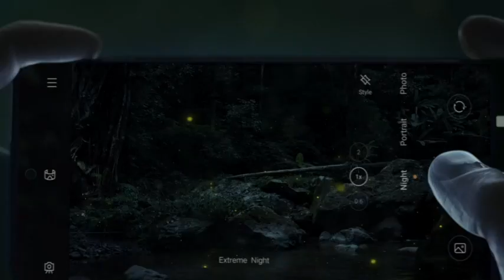Vivo X60 (Shimmer Blue, 8GB RAM, 128GB Storage) | Upto 12 Months No Cost EMI | Extra 3500 Off on Exc